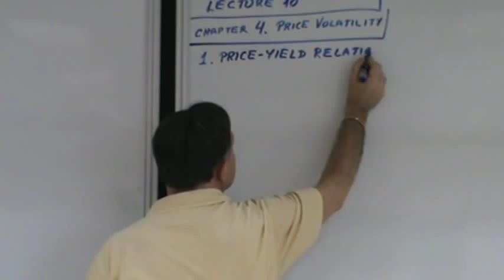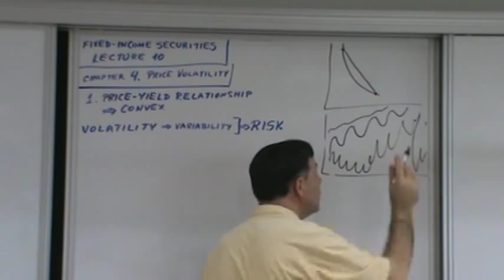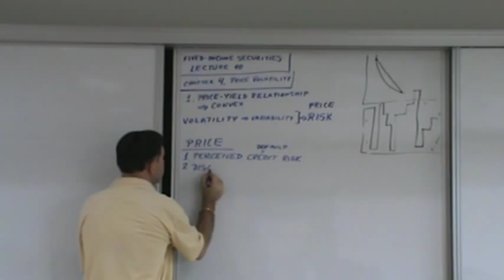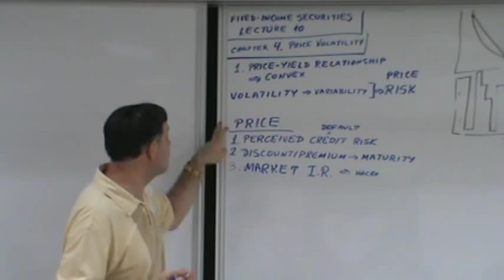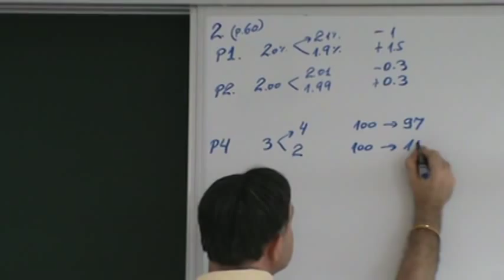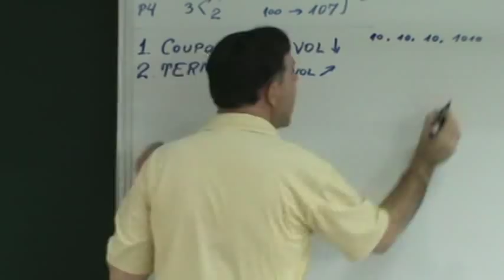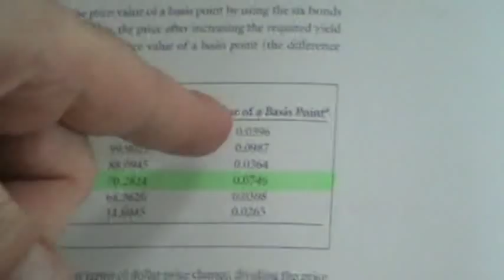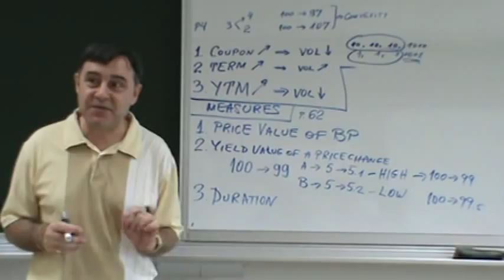Fixed-Income Securities - Lecture 10